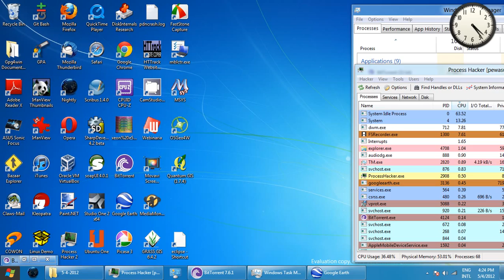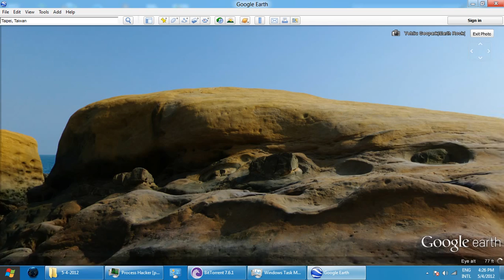Taiwan Yehliu Geopark Earth Rock Video_2012-05-04_162618.wmv